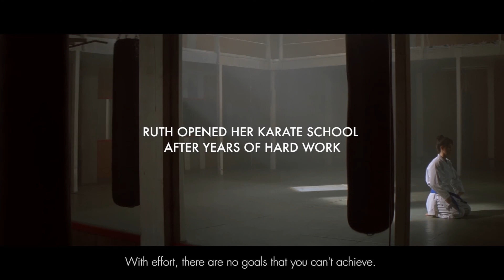Nestlé Fitness - Karate Ruth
Worldwide Fitness Campaign
Each Women tells her keepgoing story.

Client // Nestlé
Agency // McCANN  Paris
Production // Edith Films and Azimut Company